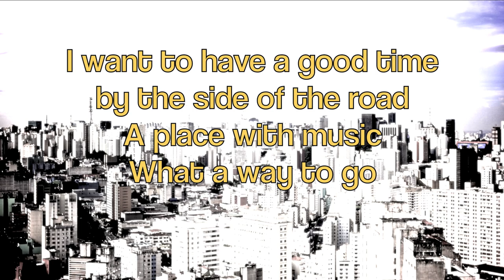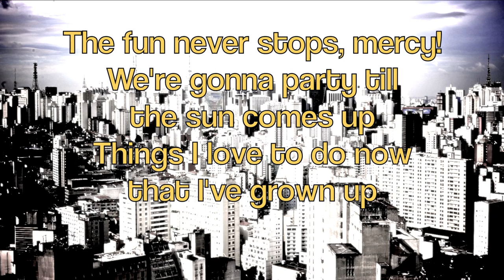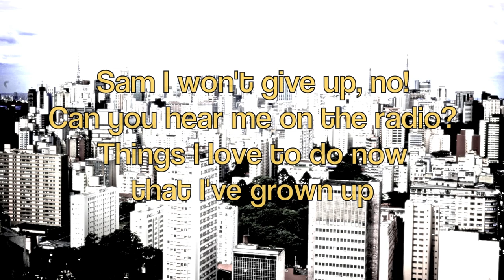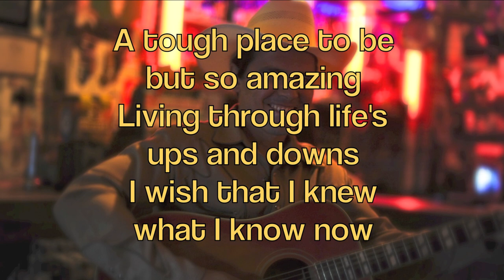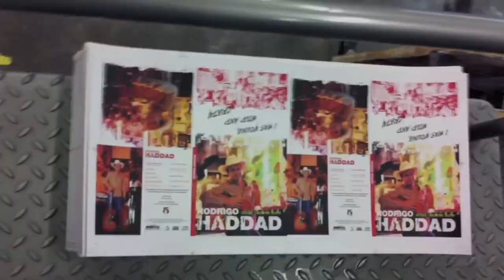Rodrigo Haddad - What I Know Now (audio, lyrics, photos)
The new single from Rodrigo Haddad is "What I Know Now" and will be the first release off a new CD that will be release on Nov. 8. The new song was written by Rodrigo Haddad and is a personal story of Rodrigo growing up in his hometown Sao Paulo, Brazil.